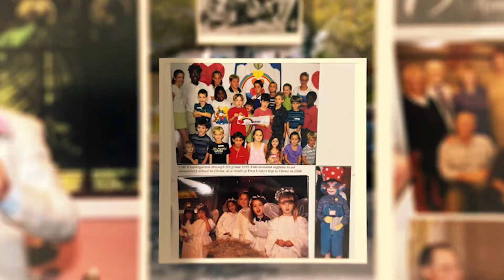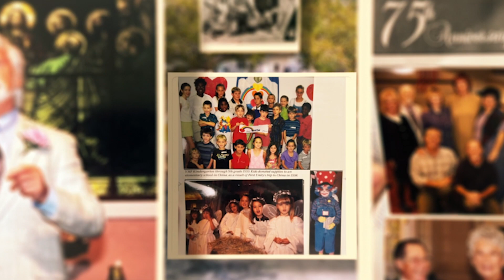100 Years for First Unity! Centennial Slideshow